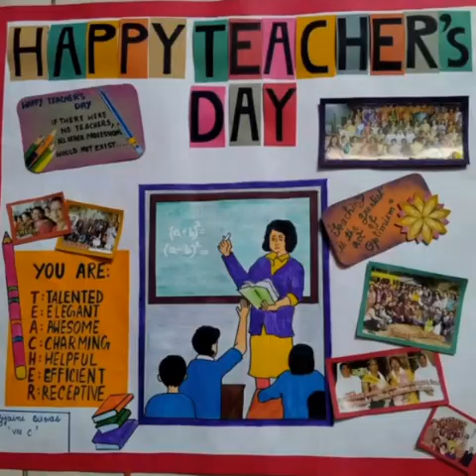Teachers Day Class 8